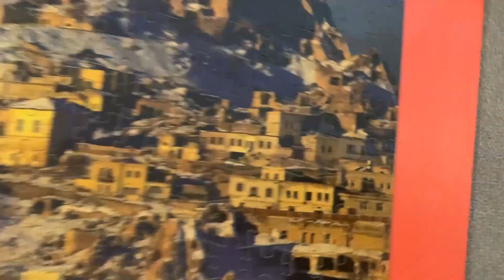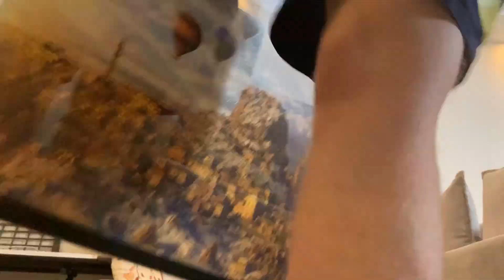Dragon Vlog #1: Adding To The Jigsaw "Travel Wall"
While Venus is at work, I have been tasked with putting two jigsaw which we completed during the lockdown here in china into frames and adding them to the "Travel Wall".

The so called "Travel Wall" is just a set of jigsaws of different locations which we intend to visit and retake our own photos in as close as we can to the photo in the original jigsaw.

Our Equipment
Studio Light
Dragong & Pig Adventures Facebook Page: *Coming Soon!*